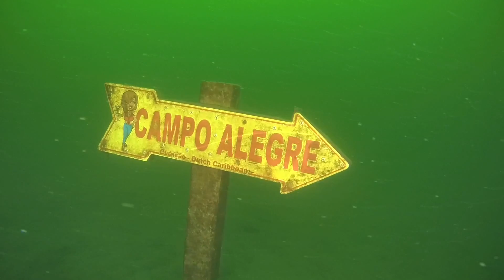De Baars Tilburg Waterman Dive Team Center snoek duiken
Shot with Intova X2 Marine Grade in 1080/60 & 2 x 1200 video lights